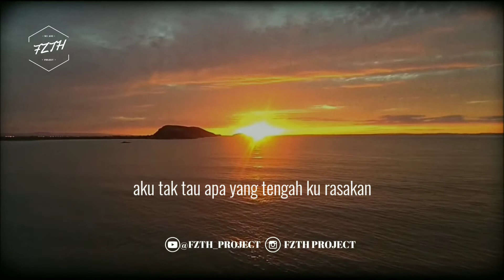Musikalisasi puisi | Mencoba tuk melupakan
judul : mencoba untuk melupakan

penulis : Atika suri

Vo : @fzth_project

backsound : piano cover by Andre Panggabean